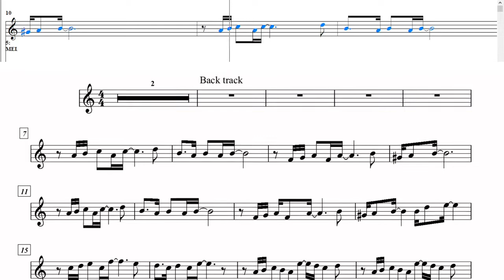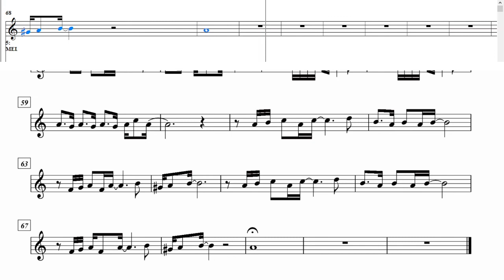"Une Belle Histoire" BASE con SPARTITO (Back track with sheet music)